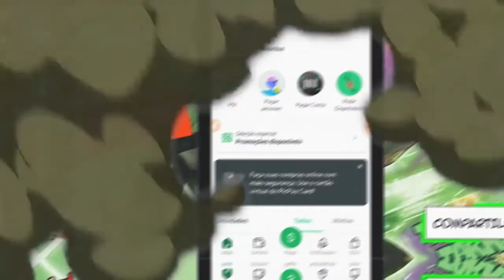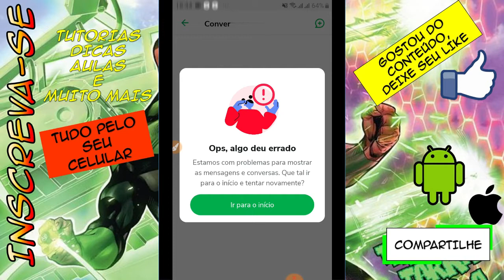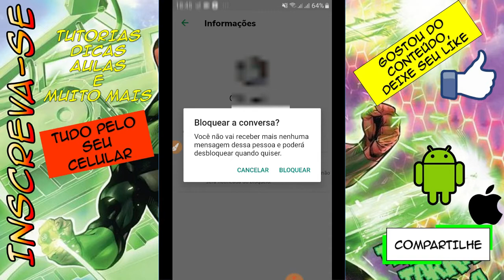Como bloquear alguém no picpay SIMPLES FÁCIL [ATUALIZADO]